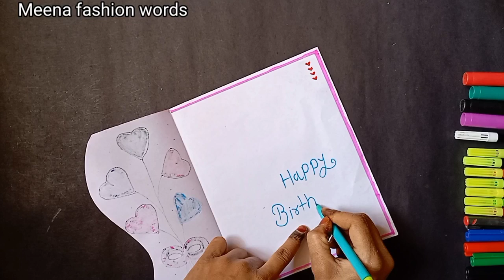How to make a white paper birthday card without scissors ,tape and glue Easy handmade Birthday card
How to make a white paper birthday card without scissors ,tape and glue | Easy handmade Birthday card making |Beautiful white paper greeting card tutorial | white paper crafts | white paper gift ideas | white paper card border design

Easy White paper Birthday card idea🎉|Birthday Greeting card😍without scissors & glue| Birthday gift

mRelated search tags :
White paper crafts | white paper greeting card ideas | best friends birthday card ideas|
Easy Diy birthday card ideas | beautiful birthday card idea | beautiful greeting card making ideas |
Ōrikami pom'maikaḷ / اوریگامی کھلونے / لعب اوريغامي
laeib awryghamy/ 折纸玩具
Zhézhǐ wánjù/ कागज उपहार विचार
kaagaj upahaar vichaar/ کاغذ گفٹ کے خیالات/காகித பரிசு யோசனைகள்
Kākita paricu yōcaṉaikaḷ/أفكار هدايا ورقية
'afkar hadaya waraqia/
हस्तनिर्मित कार्ड
hastanirmit kaard /handgemachte Karte / 手工卡
Shǒugōng kǎ / 手作りカード
Tedzukuri kādo / بطاقة مصنوعة يدويا
bitaqat masnueat yadawiana /
紙のギフトのアイデア
Kami no gifuto no aidea
Geschenkideen aus Papier

கையால் செய்யப்பட்ட அட்டை
Kaiyāl ceyyappaṭṭa aṭṭai / ہاتھ سے تیار کارڈ
/ Origami-Karte
ओरिगेमी कार्ड
origemee kaard/ ओरिगेमी खिलौने
origemee khilaune/
हस्तनिर्मित जन्मदिन कार्ड
hastanirmit janmadin kaard
handgemachte Geburtstagskarte
‎ہاتھ سے تیار سالگرہ کا کارڈ
carte d'anniversaire à la main
How to make a birthday card/ diy card ideas/ diy greeting cards ideas/ card ideas for kids / pull tab origami envelope card , old notebook craft ideas, greeting card, greeting card latest design handmade, diy handmade birthday card, beautiful handmade birthday card idea, birthday card, happy birthday card, how to make birthday card easy, how to make birthday card with notebook paper, paper crafts, easy, , no glue paper craft ideas, diy white paper craft, white paper crafts easy, Easy and cute idea with notebook paper without gluel paper craft|no glue paper craft|craft ideas. easy and simple old notebook papers craft ideas old notebook craft|paper craft|best out of waste . School supplies, school craft, school project,
White paper card ideas without glue and scissors | without glue crafts | without scissors crafts | no glue card ideas | no scissors card ideas |
father’s birthday card ideas/mother’s birthday card ideas/ brothers birthday card ideas/ sisters birthday card ideas/ daughter birthday card ideas/ son birthday card ideas/ new year’s card ideas/ kawaii crafts/ diy gift ideas/
जन्मदिन कार्ड विचार
janmadin kaard vichaar
பிறந்தநாள் அட்டை யோசனைகள்
Piṟantanāḷ aṭṭai yōcaṉaikaḷ
handgemachte Geburtstagskarte